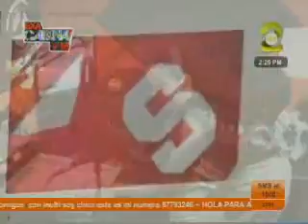Exa Cabina VIP Minor Escoe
Minor Escoe compartiendo con los locutores de Exa Fm